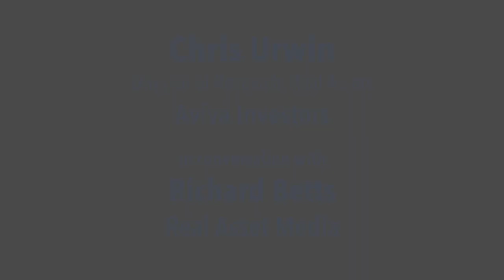'Focus on identifying opportunities once the crisis is over': Chris Urwin, Aviva Investors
Chris Urwin, Director of Research, Real Assets, Aviva Investors, tells The Real Asset Day that the recovery will not be like flicking a switch, it will require a period of adjustment but it is important to be resilient and concentrate on maintaining strong relationships with occupiers and maintaining value